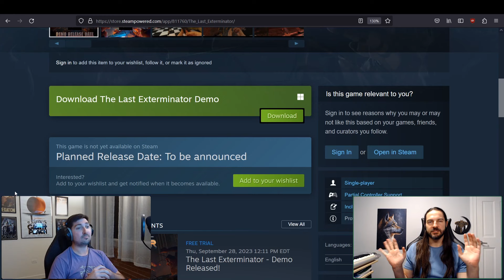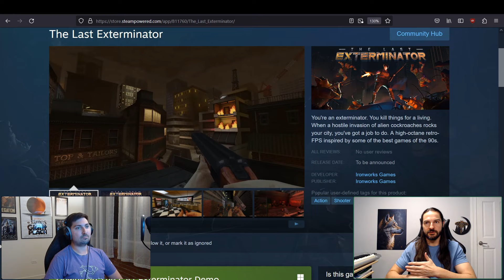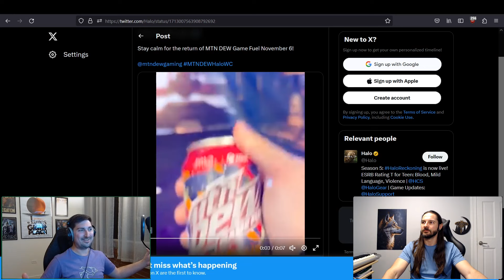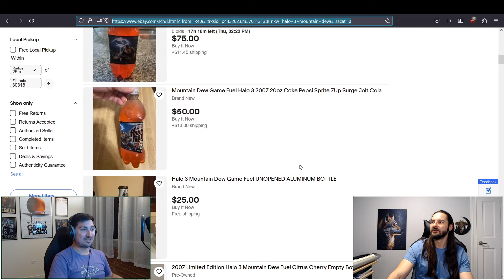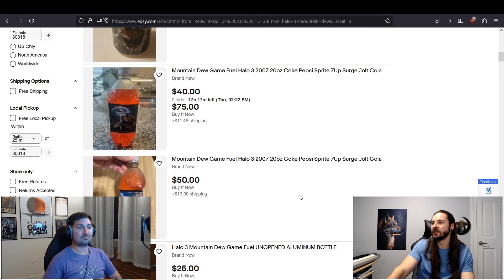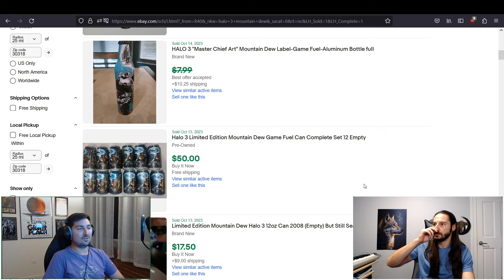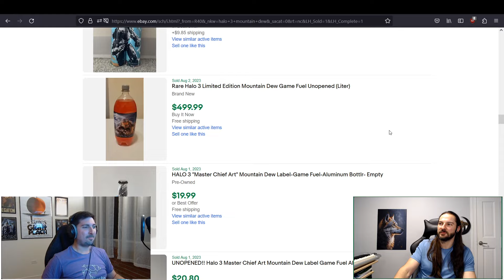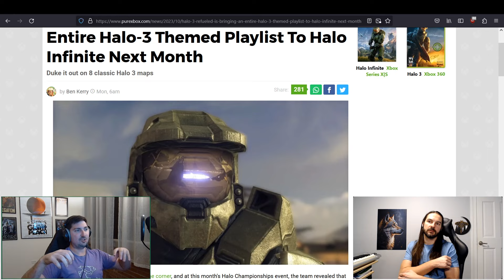The Last Exterminator, NBA/NFL Street, Def Jam, & Halo 3 Mountain Dew | THaS Podcast Ep. 42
In this week's episode we cover:

0:00-Intro
0:36-Game Pickups @ Press Start Games and Videos
21:32-Recently Played: The Last Exterminator (Duke Nukem spiritual successor)
29:07-What other games would you like to see “spiritual successors” to? (NBA/NFL Street & Def Jam discussion)
42:26-Halo 3 Mountain Dew Citrus Cherry is making a comeback & Halo 3 remastered maps coming to Halo Infinite